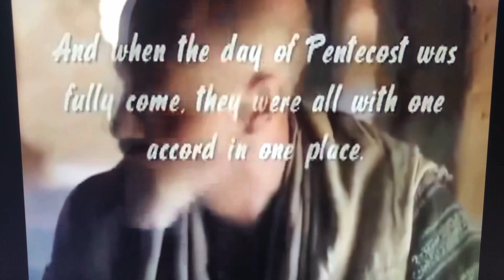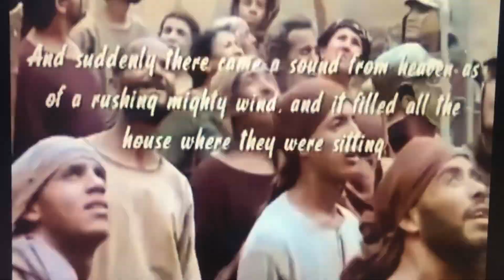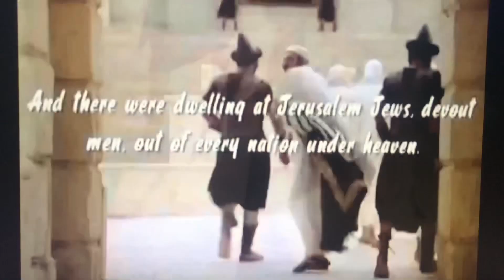Pentecost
Special thanks goes to Alex (Year 8) for his wonderful reading, and as always Fr. David (our Parish Priest) for his ‘Thought of the Day’